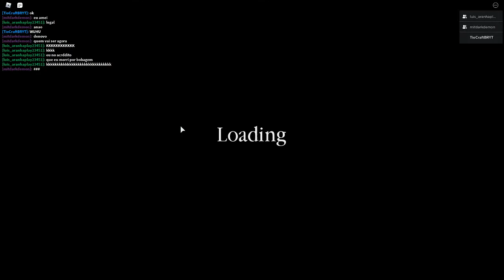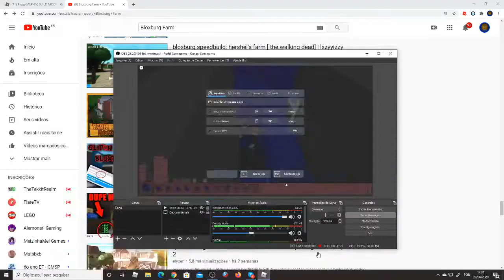JOGANDO NO MEU MAPA DE FNAF NO NOVO MODO DO PIGGY! | Piggy (ALPHA) BUILD MODE! - Roblox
O mapa ainda não está perfeito, falta corrigir coisas e fazer telhado.